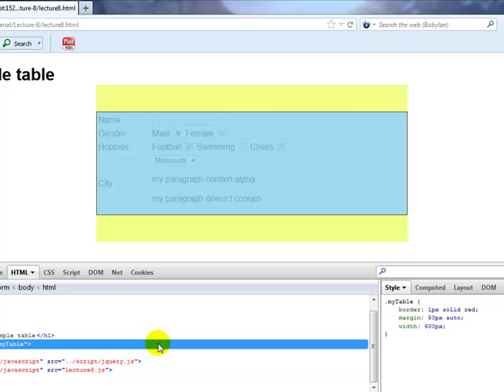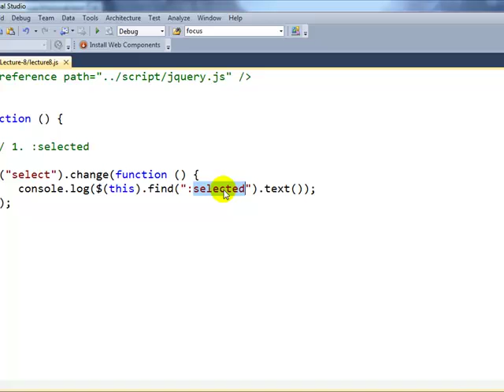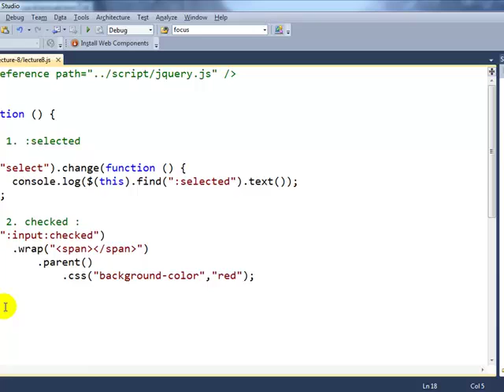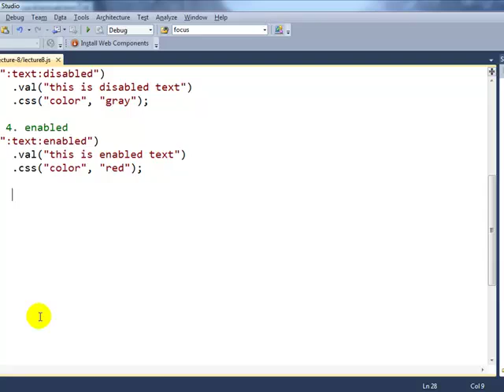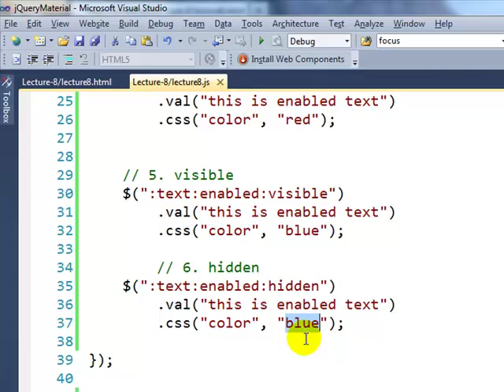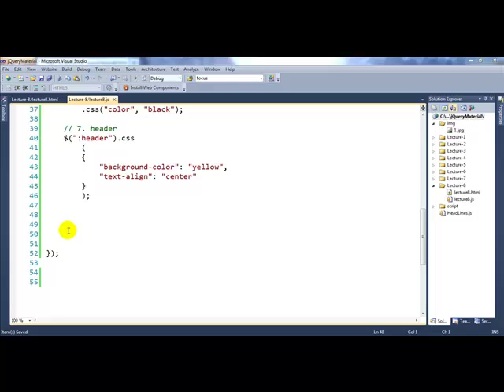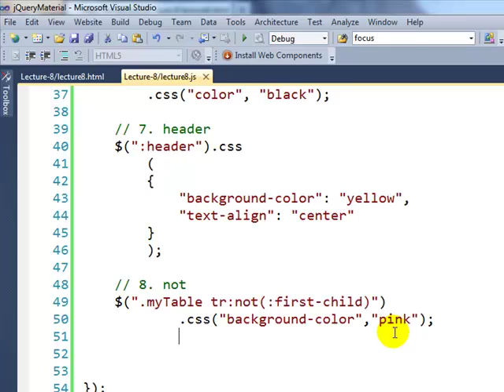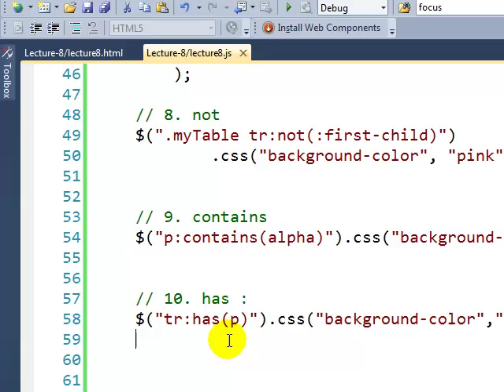8. Custom Selector 1-2 || الدرس 8 كورس الجي كويري بالعربيه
8. Custom Selector 1-2